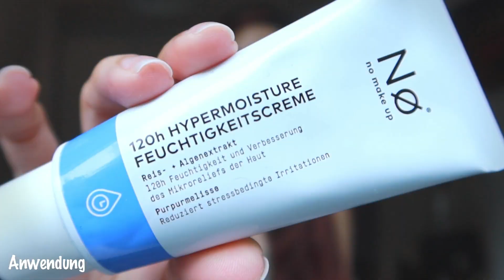SELBSTBRÄUNER EXPERIMENT🙋🏻‍♀️➡️💁🏽‍♀️! SUNDANCE + Vergleich mit CLARINS SELF TAN | Angela Mel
Heute geht es mal um Selbstbräuner (Self Tan, Self Tanning). Ich teste das Konzentrat von SUNDANCE und vergleiche auch mit dem CLARINS SELF TAN Addition Concentré Eclat Visage.

Ihr erfahrt alles über
- die Anwendung
- Vorbereitung
- Live Test
- Vorher Nachher Bilder
- Haltbarkeit, Hautunreinheiten, Braune Flecken auf den Händen?
- meine persönlichen Tipps und Tricks
- Vergleich Clarins und Sundance

Hier nochmal die Produkte verlinkt:

SUNDANCE Selbstbräuner Konzentrat

CLARINS SELF TAN Addition Concentré Eclat Visage

Danke fürs Anschauen, hab einen tollen Tag!

xoxo
Angela Mel

Teilweise verwendete Produktbilder und Logos z.B. auf dem Thumbnail gehören den gezeigten Marken, die Bildrechte gehören somit den gezeigten Marken